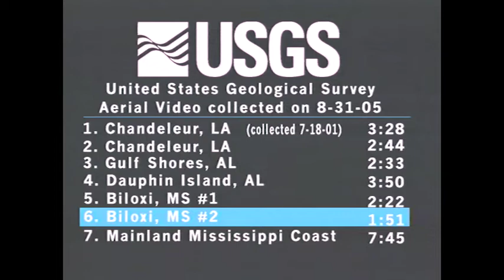Hurricane Katrina Aftermath, Aerial of Mississippi Coast by USGS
Damage surveys after Hurricane Katrina were performed by the US Geological Survey, in 2005. This is the beaches and coastal communities of Mississippi, traveling westward through Harrison County. It begins in Biloxi, and then moves along US Highway 90 through Gulfport, Mississippi City, and Long Beach. I added locators and street names, although some locators reference what stands in the location in 2020, not necessarily in 2005.

Search for "USGS Data Series 1033" to find high resolution photos of these same areas.

Find educational science and weather videos for k-12 and even college level by subscription